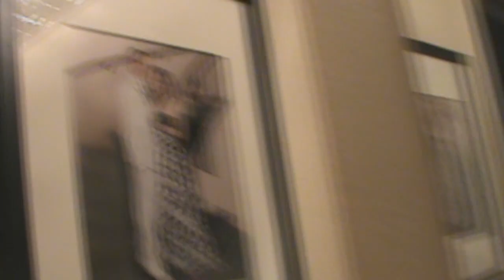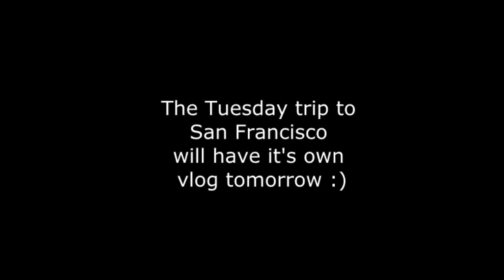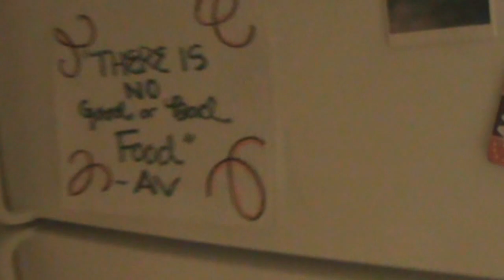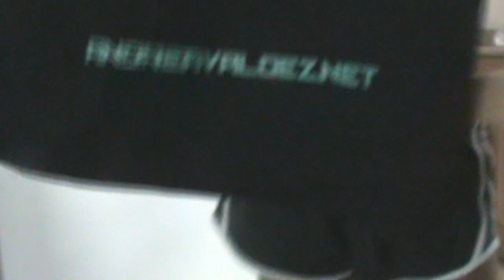AMV #56 - Moving in, SHIRTS!, Massage with Ogus & Bee, IllPumpYouUp Swag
Shirts go on sale May 1st @ 6:00pm PST! Video coming tomorrow morning with details...

Current Macros since 4/26/13:
Normal days 20-25F/140-150C/140-145P
Refeed days 15-20F/190-200C/120-130P